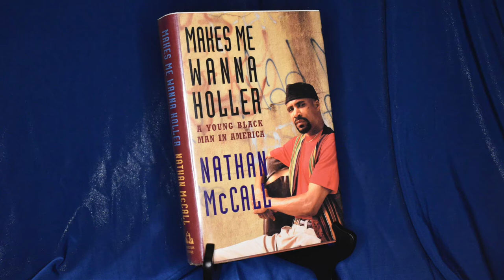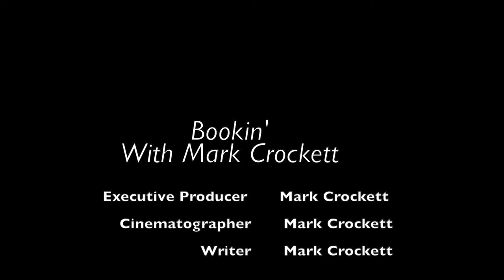Bookin'...with Mark Crockett Makes Me Wanna Holler Nathan McCall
Book reviews and entertainment news from Mark Crockett